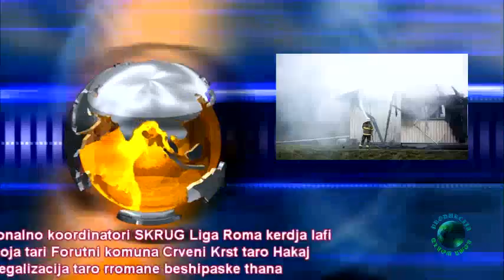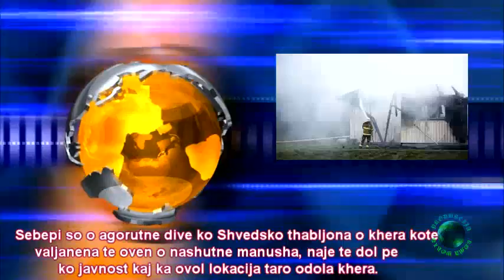Nevipe pi Rromani chib 28 10 2015 bersh